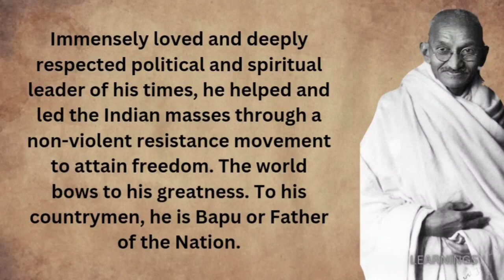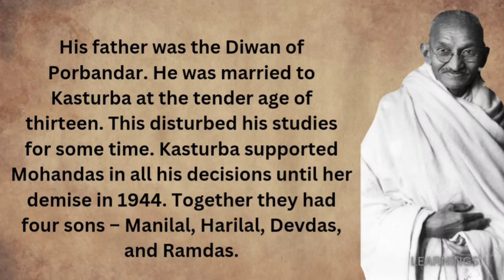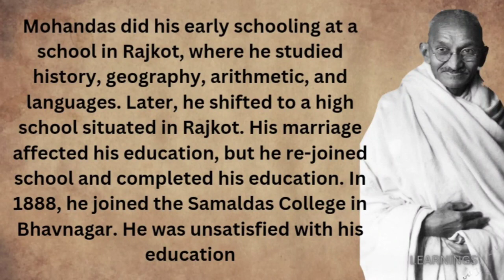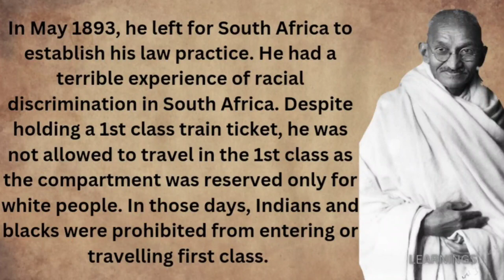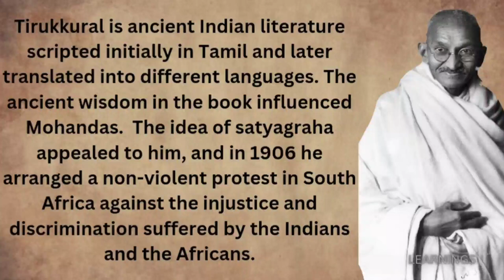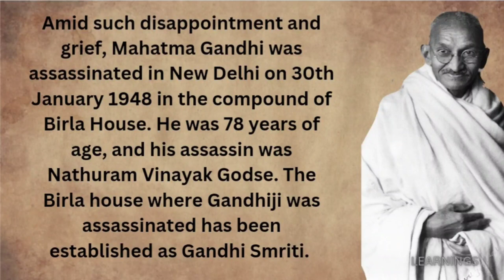ENGLISH PODCAST FOR BEGINNERS |GRADED READER | MAHATMA GANDHI |LEARNINGS| ENGLISH STORIES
your query

english podcast
english podcast advanced
english podcast for beginners
english podcast by Indian
learn english through story
learn english through chatgpt
learn english Indian
learn english speaking
learn english audio